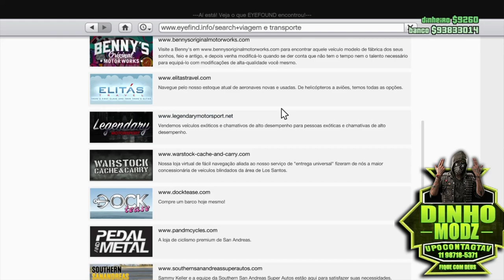PEGAR CARRO DE AMIGO NO COMPLEXO X PENTHOUSE DLC MERCENARIES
▬▬▬▬▬▬▬▬▬▬▬▬ஜ۩۞۩ஜ▬▬▬▬▬▬▬▬▬▬▬▬▬
▁ ▂ ▃ ▄ ▅ ▆ LEIA A DESCRIÇÃO DO VÍDEO ▆ ▅ ▄ ▃ ▂ ▁
▬▬▬▬▬▬▬▬▬▬▬▬ஜ۩۞۩ஜ▬▬▬▬▬▬▬▬▬▬▬▬▬
Eae galera só alegria?

🎮PLATAFORMA PS4🎮
MESMO COM LIMITE DIÁRIO/100%GARANTIDO
🟢 15 🌽 R$30+PROPRIEDADES
🟢 40 🌽 R$50+PROPRIEDADES+CALÇA
🟢 60 🌽 R$80+PROPRIEDADES+CALÇA+CAPACETE
🟢 100 🌽 R$150,00+PROPRIEDADES+CALÇA+CAPACETE+RESPIRADOR
‼️CONTAS/VEÍCULOSMOD DESDE 2016
+100 FOTOS AMIGOS&CLIENTES QUE COMPRARAM‼️
🎮SÓ PLATAFORMA PS4 🎮
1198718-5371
🟢  CONTAS A PARTIR DE R$100,00 COM 100 🌽 CARROS+PROPRIEDADES+ARMAS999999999
🟢  CALÇA MEIA NA CANELA/CAPACETE 10 CORES
🟢  RESPIRADOR 04 CORES

e FUIIIIII

Assistam o vídeo até o final, para não ocorrer nenhum erro. "A pressa é inimiga da perfeição." Abraços!